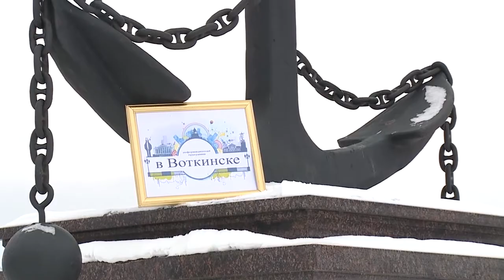В Воткинске выпуск 24 01 19